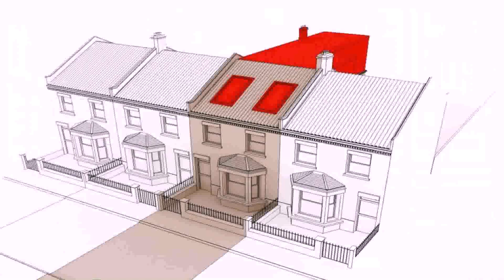Loft Conversion Essex Southend - DaddyGif.com (see description)